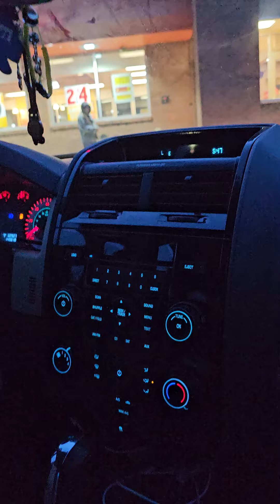living proof were in love ❤️